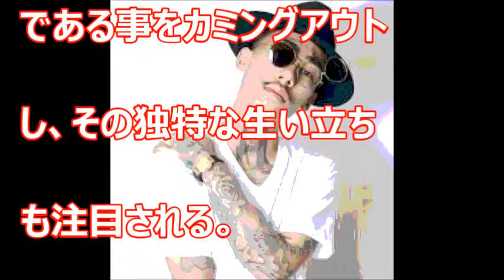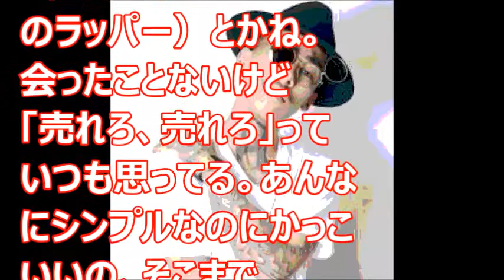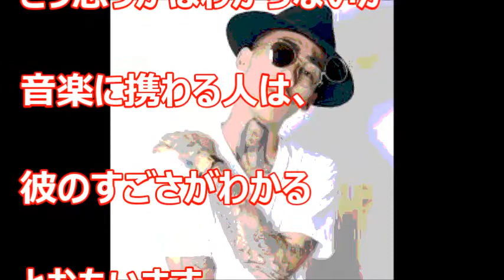【超絶】ＫＯＨＨ ラッパー界の伝説になる超新星！！・・この人まじやばい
最近知りましたがお恥ずかしい。この方はほんとにすごいですね。
新星ですね。　ご覧下さい